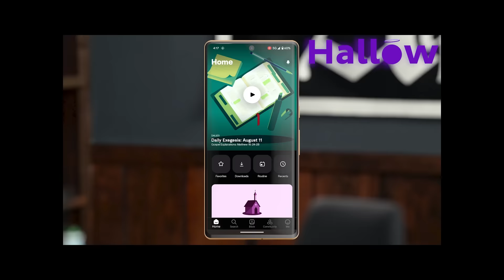Ex-Abortionist Tells His Story w/ Dr. John Bruchalski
Matt talks with Dr. John Bruchalski about how he became an abortionist, what it was like, and how he encountered Christ.

Chapters:
00:00 Warning / Intro
04:31 Upbringing and OB/GYN Training
09:31 Starting w/ Abortion
14:30 First Abortions
20:35 Two Patients
27:49 Medical Advances/ Late Term Abortions
31:29 Pregnancy Center Work
33:36 Two Patients Revisited
36:57 Abortion Ideology Challenged
40:05 Going to Medjugorje
52:06 Returning to the Faith
56:17 Quitting Abortion
1:02:57 Tepeyac Family Center
1:08:43 Sin and Effects
1:15:20 Converting Abortionists
1:21:00 Imprisoning Abortionists
1:25:45 Dr Bruchalski’s Book
1:27:49 Reacting to Dobbs
1:32:10 Marian Consecration